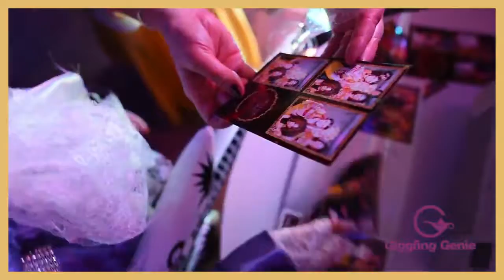Classic Magic Mirror Birthday Party